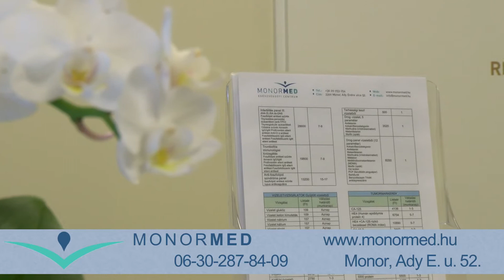MonorMED - az egészség öröm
A MonorMED Egészségügyi Centrum szolgáltatásait mutatjuk be.